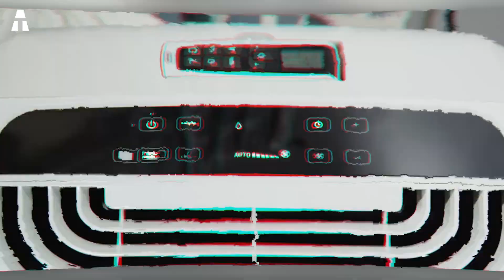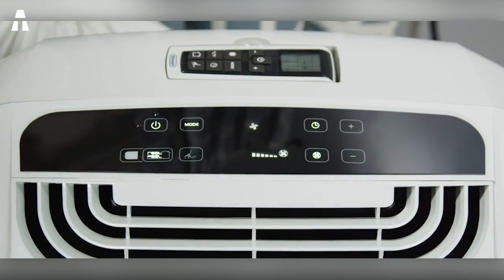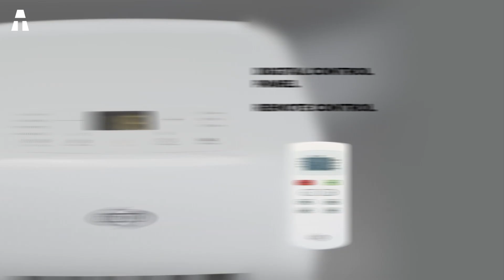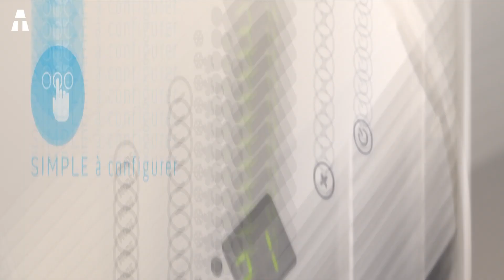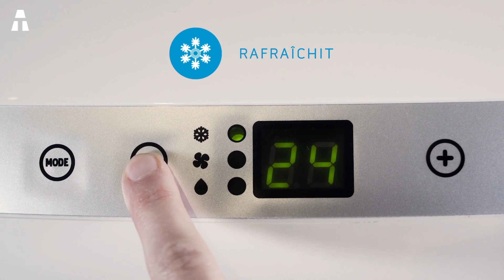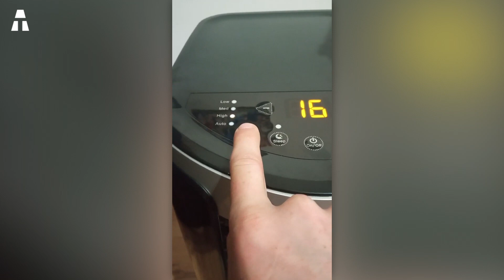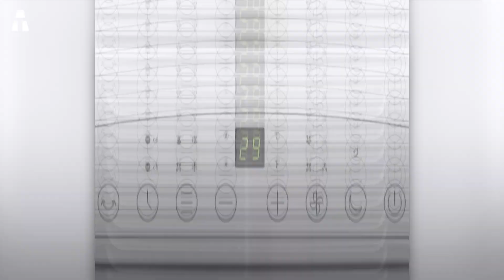7 Meilleurs Climatiseurs Très Performants sur Amazon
Salut à tous ! J’espère que vous allez bien. On se retrouve aujourd’hui pour prendre un grand bol d’air frais en vous faisant découvrir les 7 meilleurs climatiseurs du moment.

👉 Si vous avez aimé un ou plusieurs produits de cette vidéo, voici les liens ci-dessous :
► SUNTEC Advance 12.0 Eco R290
► De'Longhi Pinguino PAC N82 ECO
► Argo Relax Style
► Olimpia Splendid Dolceclima Compact
► KLARSTEIN New Breeze 7
► Tristar AC-5560
► TROTEC PAC 3500 SH